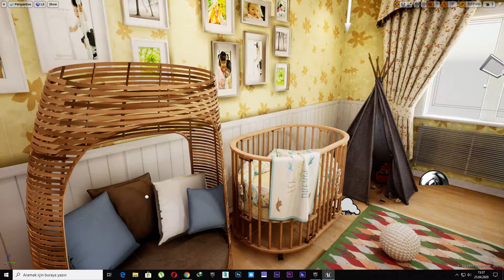8- Unreal Engine 4 Level Design Flicker Problem (Not Finished Yet)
Unreal Engine 4 Level Design
(Not Finished Yet)
Realistic Childroom Design